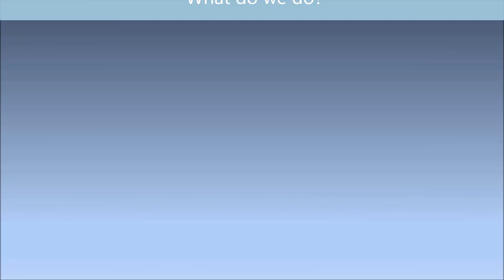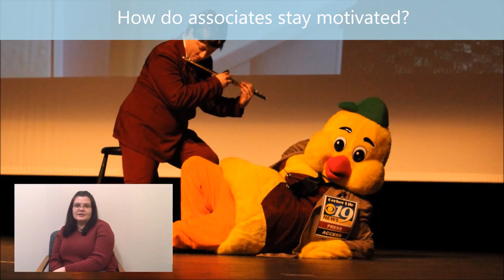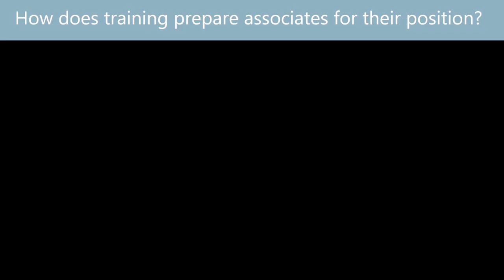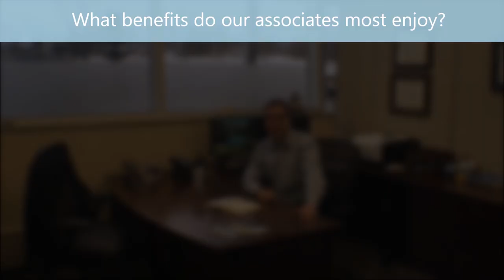Gerber Life Insurance-Contact Center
Since 1967, Gerber Life Insurance Company has provided quality life insurance, especially for young families on a limited budget.
If you want to know more about becoming an Insurance Agent with Gerber Life Insurance Company check out this video to get a glimpse at the position.